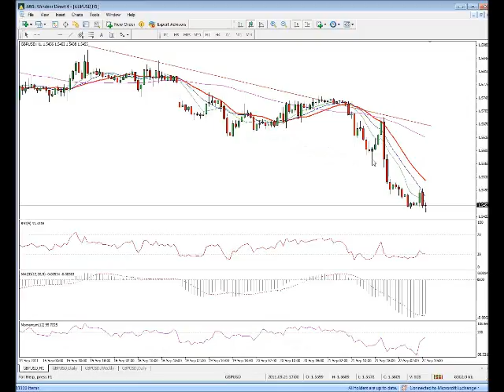Daily Market Outlook 22-09-2011 Part 1